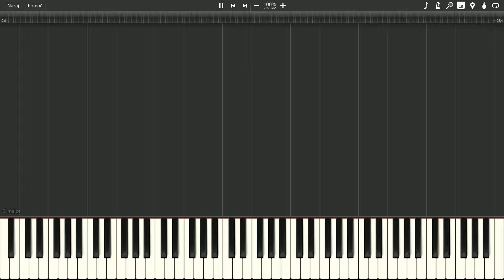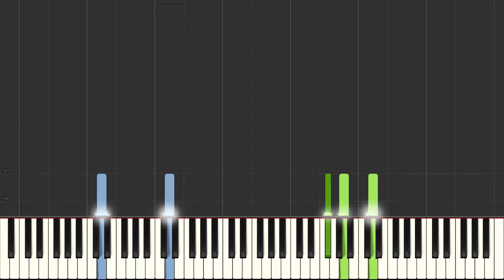W. A. Mozart - Le Nozze di Figaro (Overture) [Piano Solo tutorial]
I optimized this piece "W. A. Mozart - The Marriage of Figaro (Overture)" for piano. Enjoy!